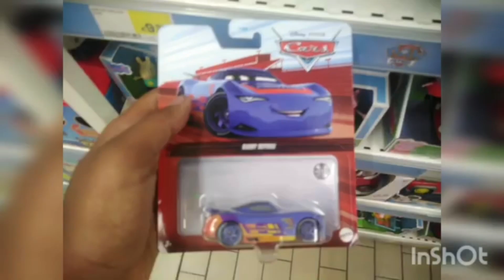I Look For: Global Racers Cup Diecasts (Part 5)